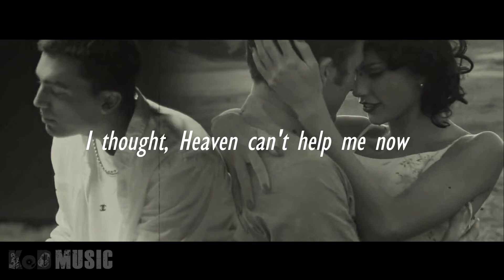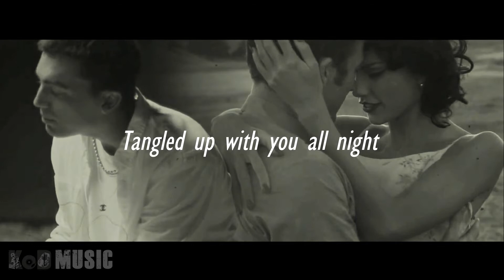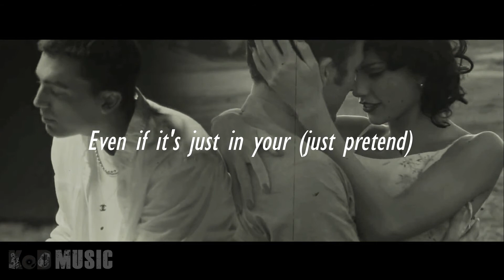Taylor Swift - Wildest Dreams (Sad Piano Version) [ft. LANY] - KoD MUSIC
audio and video produced by me!

wildest dreams and malibu nights mashup